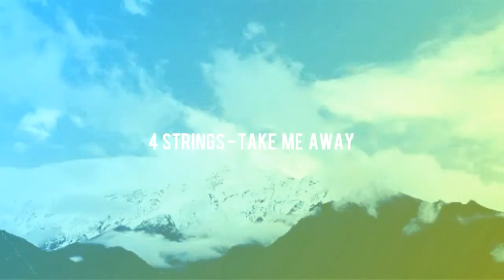4 Strings - Take Me Away | Darren Porter version | ( Hand played On Keyboard )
Hi everyone, back with another upload. i deleted my other version of Take Me Away As i done this mix on keyboard today and think its alot better.